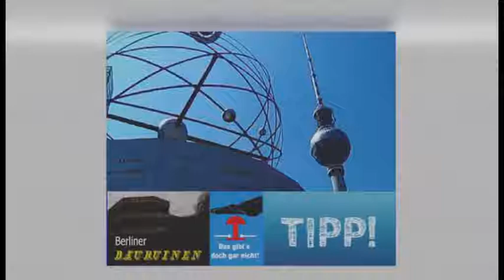Berliner Bauruinen: "Haus der Statistik wird wiederbelebt"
Lange schon stand das Gebäude aus den 70iger Jahren auf der Abrissliste.
Nun soll es für rund 125 Mio. Euro saniert werden.
Insgesamt 40000 Quadratmeter Nutzungsfläche soll entstehen mit einem Mix aus Kunst, Wohnen und Verwaltung.